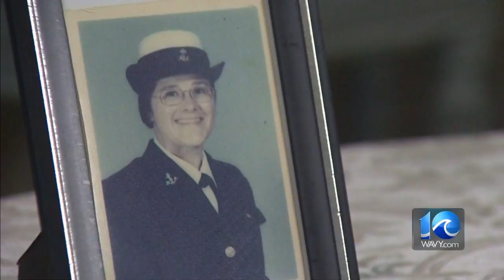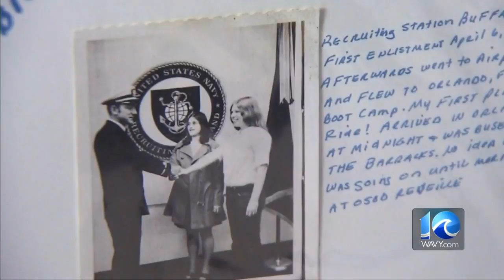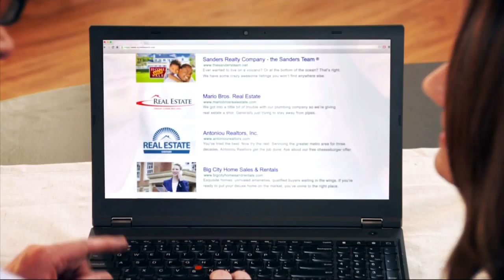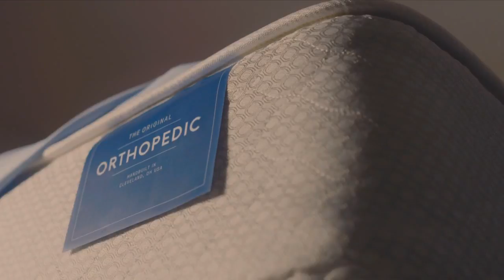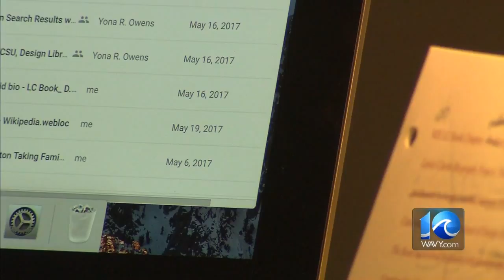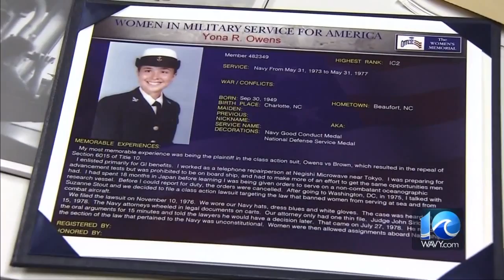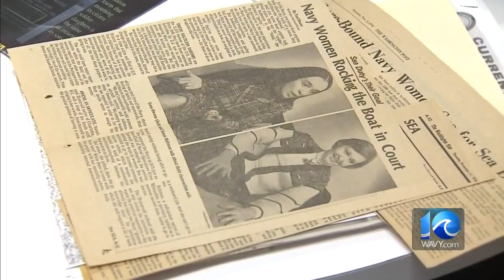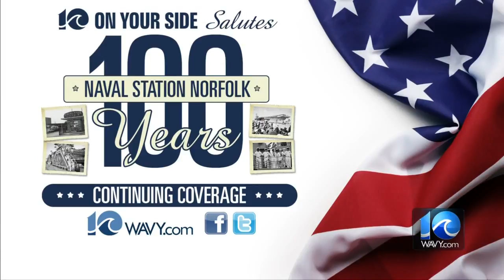10 On Your Side salutes 100 years of Naval Station Norfolk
WAVY-TV 10 celebrates the 100th anniversary of the world's largest naval base.